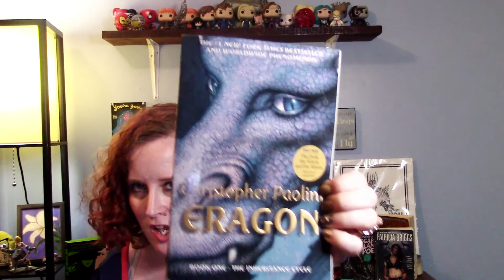Books that Inspired Me to Become a Writer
Today I'm talking all about ten books that have shaped who am I as writer. These are the books that inspired me and made me want to become a writer.